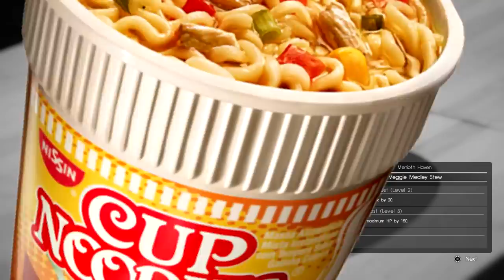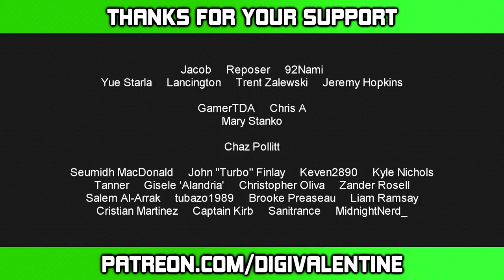IGNIS (Final Fantasy XV) - Who Dat? [Character Review]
Name: Ignis Scientia.
Series: Final Fantasy XV (Video Game).
Notable Appearances: Final Fantasy XV.

Songs used in this episode:
'End Of The Road' by Boyz II Men.
'Bring It All Back' by S Club 7.
'Unknown from M.E.' from Sonic Adventure.
'Who Do You Think You Are' by Spice Girls.
'Theme of Ignis' from Final Fantasy XV: Episode Ignis.
'Freak Me' (MIDI version) by Another Level.
'A Retainers Resolve' from Final Fantasy XV: Episode Ignis.

Ignis belongs to Square Enix.
Please support the game.

There's a number of different reward tiers ranging for all types of budgets, so please feel free to give it a look and see if anything takes your fancy.

Thank you to every single person who makes this show possible.

 - Game Footage by - Shirrako

DiGi Valentine - Show Creator, Show Host, Director, Writer & Editor

Sami Briggs (Smai) - Show Artist & Extra Art Assets

Strekks - Voice of Ignis, Show Assistant & Editor

Sir J - Music Producer

Koizumi Zehetbauer - Graphic Design Artist

TRiPPY - Extra Special Thanks